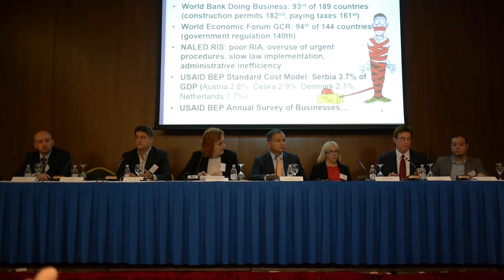Izlazak iz ambisa - panel diskusija o budućnosti Srbije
Na panelu "Izlazak iz ambisa", održanom 2014. godine u okviru konferencije "Sloboda i reforme" u hotelu Metropol u Beogradu, govornici su raspravljali o popravljanju efikasnosti javnog sektora, razumnijoj državnoj potrošnji i stvaranju okvira za privredni rast kroz bolje poslovno okruženje.

Govornici:

Vladimir Vučković, Fiskalni savet
Biljana Stepanović, Nova Ekonomija
Aleksandar Stevanović, CEFE Srbija
Jelena Bojović, NALED
Joe Lowther, Business Enabling Project USAID
Mihailo Gajić, Libertarijanski klub - Libek
Dušan Korunoski, Unija poslodavaca

Libek promoviše slobodno društvo odgovornih pojedinaca kroz obrazovanje, istraživanje i zagovaranje. Pratite Libek i na ostalim mrežama i preko sajta